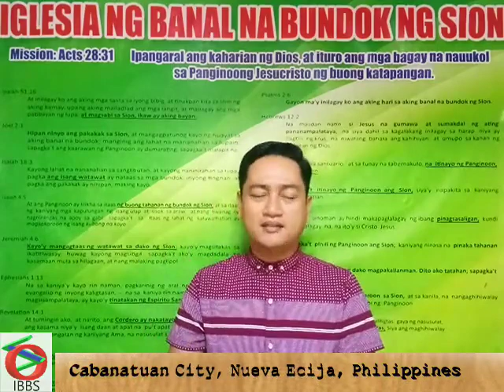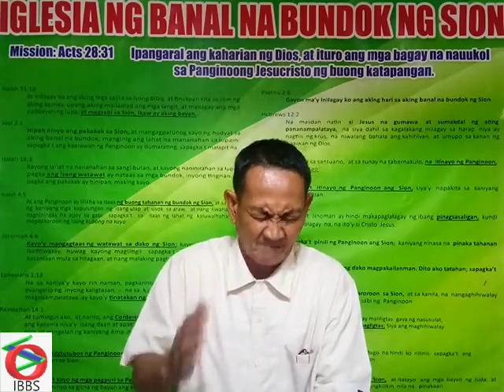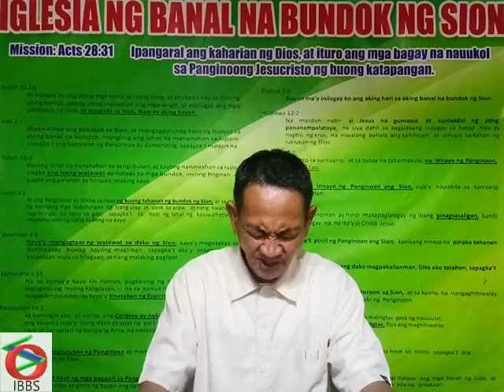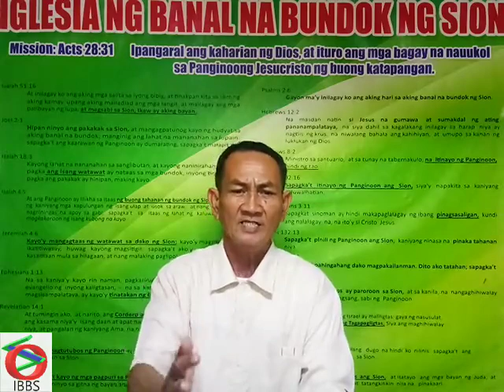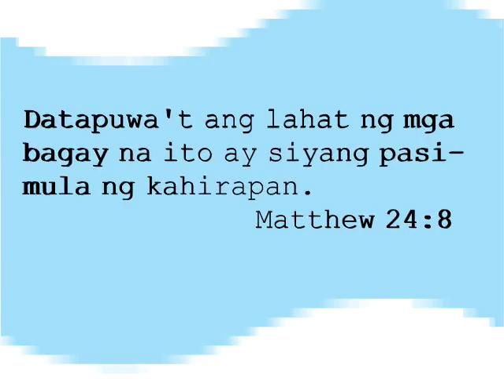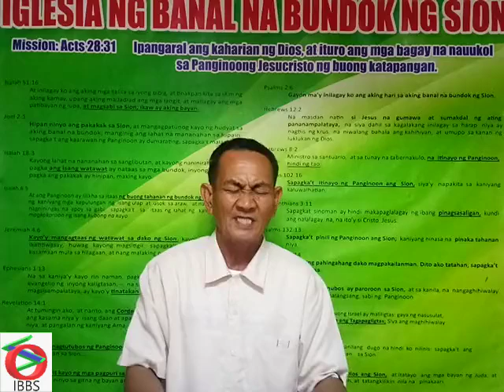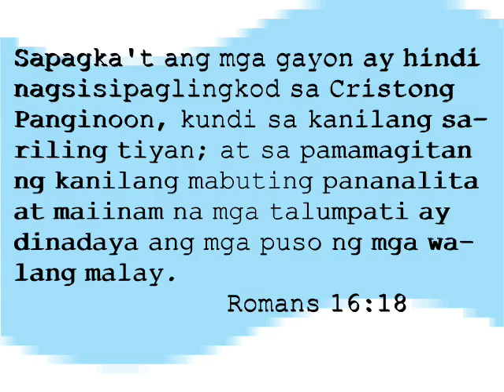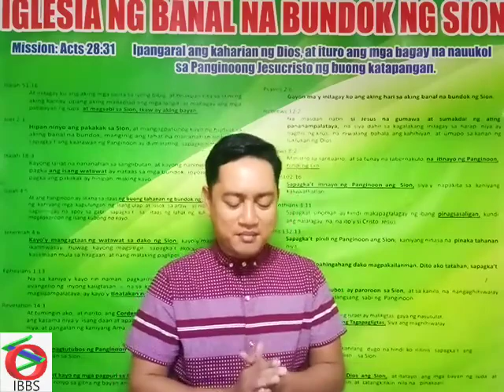Ang nagiisang bayan ng Dios na nabubuhay ayon sa tanda ng patotoo.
Mayroon lamang nagiisang bayan na pinanggagalingan ng mabuting balita ng kaligtasan. Ito ang bayan na lumalago sa karunungan at kaalaman sa pagpapahayag ng tanda ng patotoo.